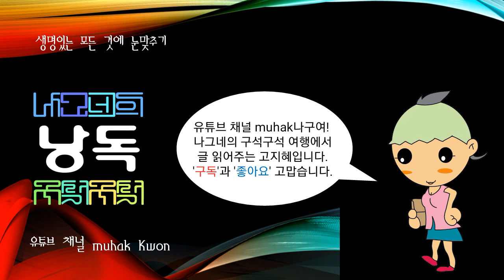한국의 광역자치단체, 충청북도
한반도의 거의 중앙에 있는 도

면적 7,432.72㎢(1999). 인구 148만 4429명(1999). 동쪽으로 경북, 서쪽으로 경기와 충남, 북쪽으로 강원, 남쪽으로 전북과 접한다. 1999년 현재 행정구분은 3시 8군 12읍 91면으로 이루어져 있으며, 도청 소재지는 청주시 상당구 문화동에 있다.

수리적(數理的)으로는 동경 127°28 '∼128°28 ', 북위 36°1 '∼37°20 '이다. 서울과 영 ·호남지방의 중간에 위치하여 국도와 경부고속국도 ·중부고속국도가 통과하고 남서부에는 경부선, 북동부에는 중앙선(中央線) 철도가 지나며, 충북선(忠北線)이 북동∼남서 방향으로 달리고 있어 교통상으로도 중요한 위치에 있다.